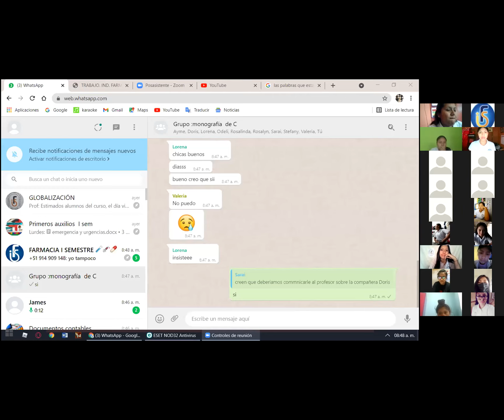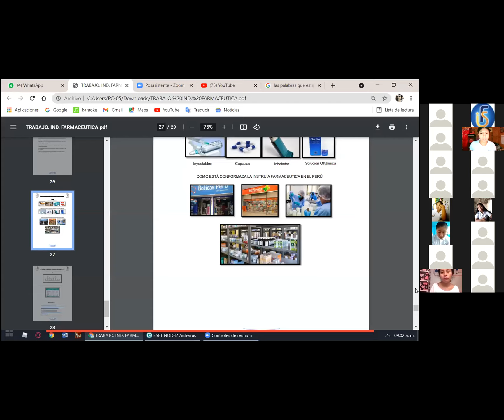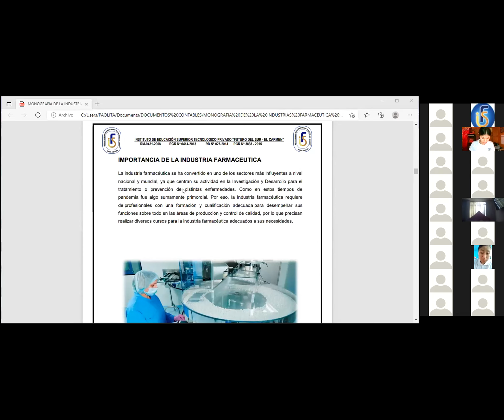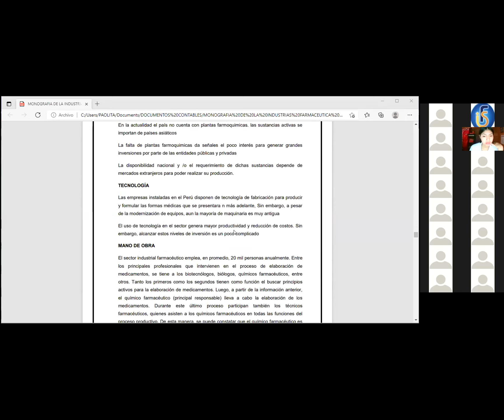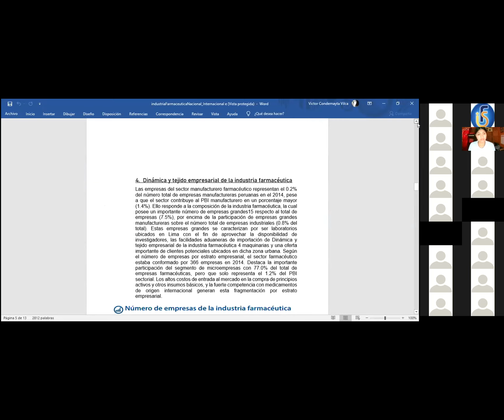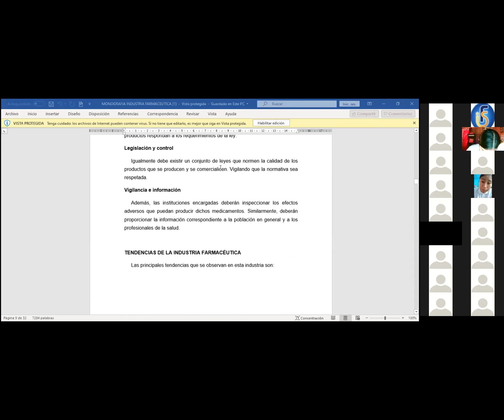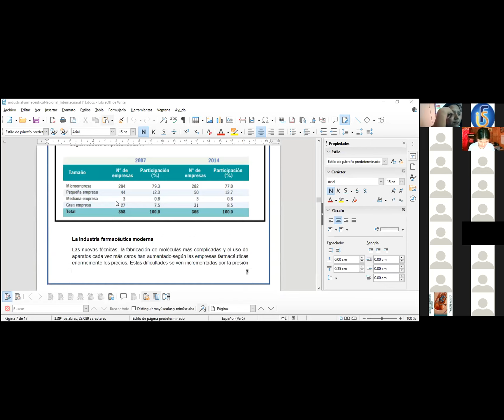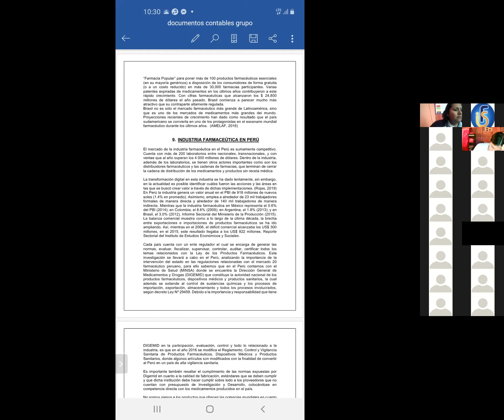13va DOCUMENTOS CONTABLES EN UNA OFICINA FARMACEUTICA